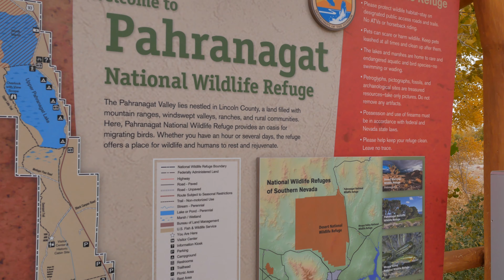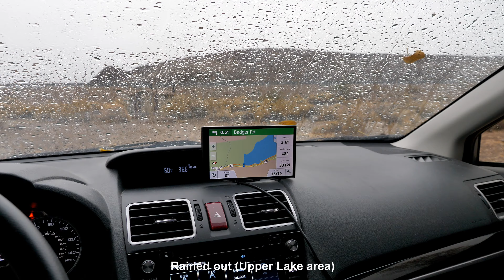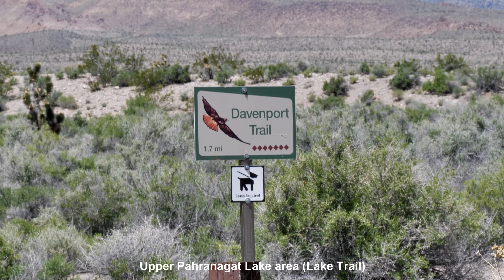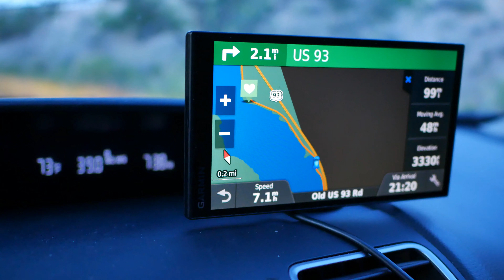Pahranagat National Wildlife Refuge 2019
A video of the birds at Pahranagat National Wildlife Refuge in Nevada.  Shot on 3 days using the Lumix G9 and 100-300 II lens.  Some of the dash cam video was shot with the Lumix GX85.

See video credits for details.  All photography and video production by ToxicTabasco.

Hope you like the video.  Any feedback, questions, and comments welcomed.